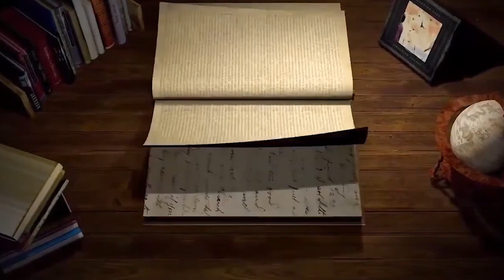The Five Monkeys Experiment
"Once Researches did an experiment on monkeys that had surprising results that helped us understand a side of our society, How badly assumptions and blind following can be negative.

To get more of such content, log or connect at LinkedIn.com/vijay-kovilakonda-0597aa12/

Check out my Book a must-read in universities and corporates ""UNLOCK your organizations POTENTIAL: A “PRACTICAL” approach to Learning and Development"" on Amazon